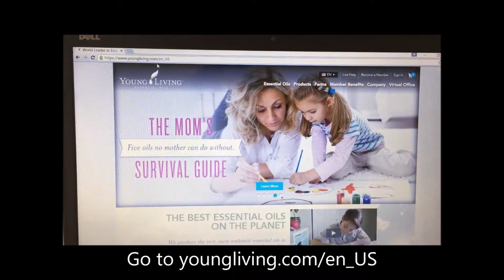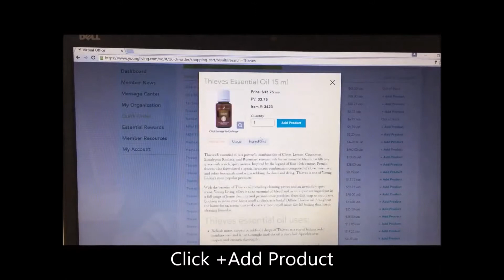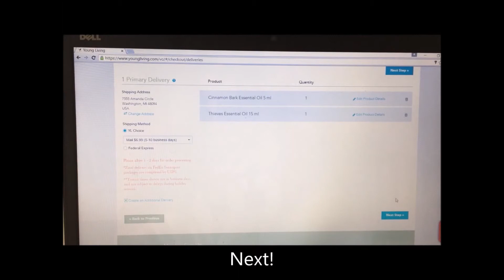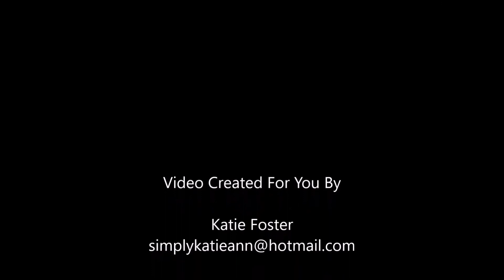How to Place a Quick Order, Young Living